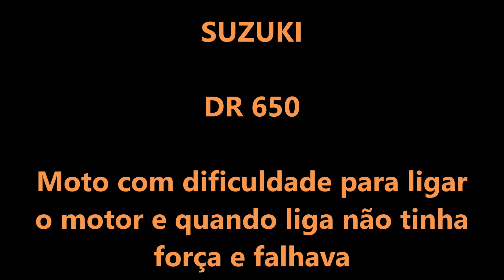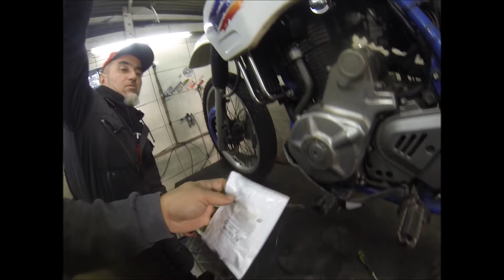DR 650: Dificuldade na partida e quando pega não tem força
SUZUKI DR 650: Dificuldade na partida e quando pega não tem força e falha.

* Lavagem
* Mecânica
* Pneus

Categoria